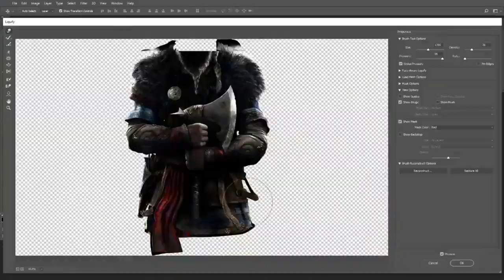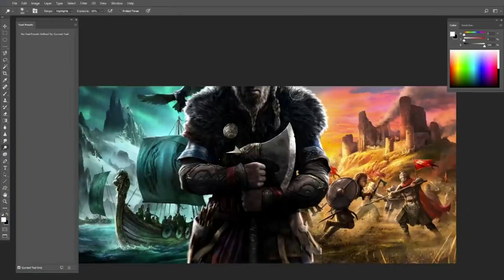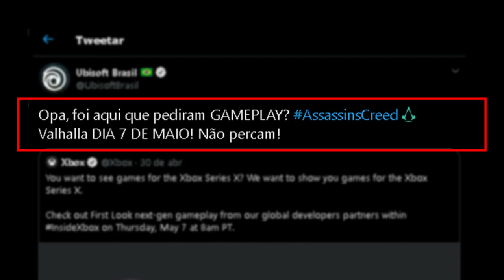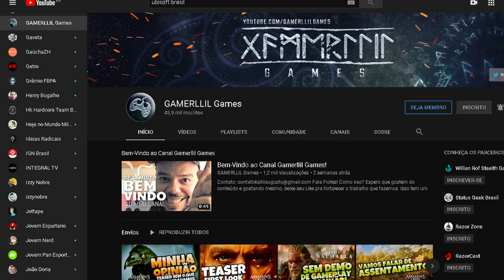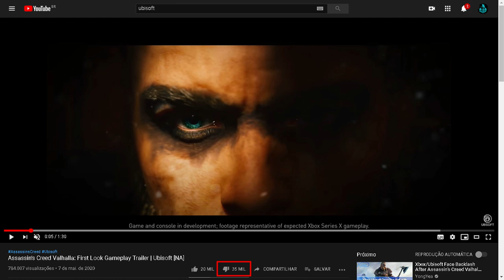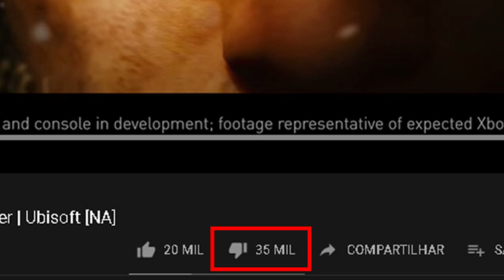Assassin's Creed Valhalla e o polêmico trailer de gameplay do Inside X-Box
Olá Pessoal! hoje vou falar sobre o novo Assassin's Creed Valhalla e como o trailer de gameplay apresentado no XBox inside. Bora ver?

PSN: willianrof